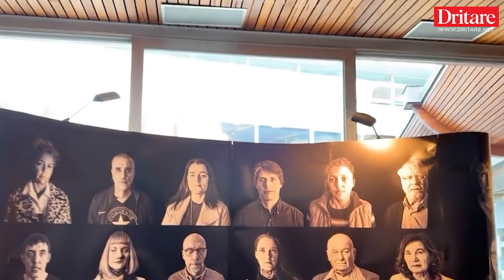Momente pikante dhe batutat nga Rama në KE!